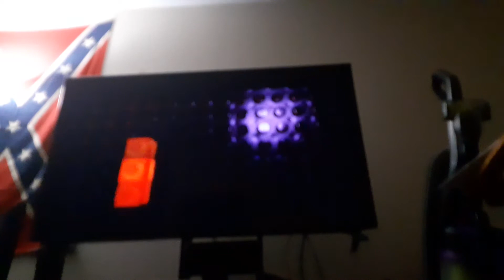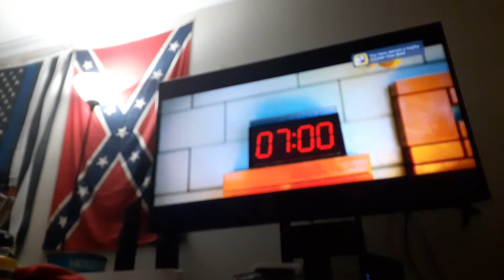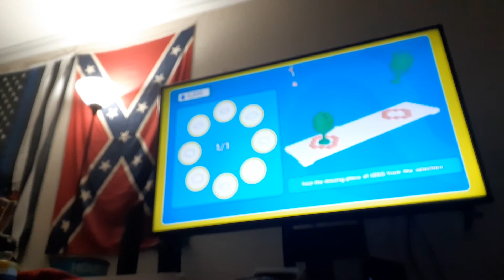Lego movie game